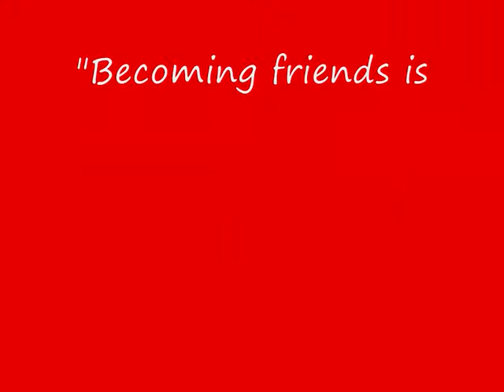Merry Xmas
Christmas greetings for our eTwinning friends in Poland and Greece